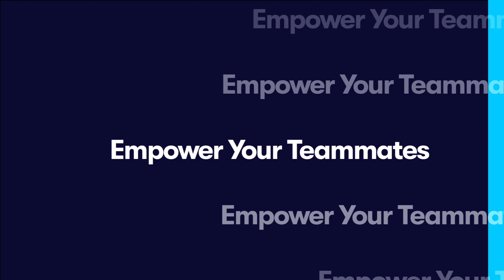Tangle - take a look at our stance on culture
Check out some highlights of how we are reimagining remote work culture, enabling better connections and happier humans.

It’s an always-on, virtual space for your team to connect, collaborate, and have fun. In this explainer video, learn how to use Tangle as the central hub for your team’s culture. Share sticky notes, easily collaborate with teams, enter into public and private rooms, customize avatars, and more. Reduce the number of scheduled meetings and experience team camaraderie in a new, fun way!